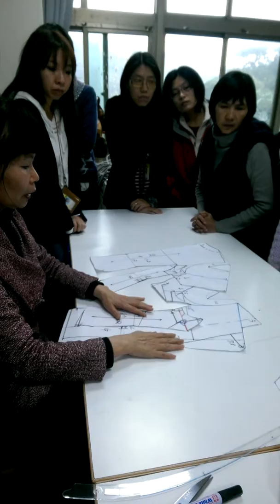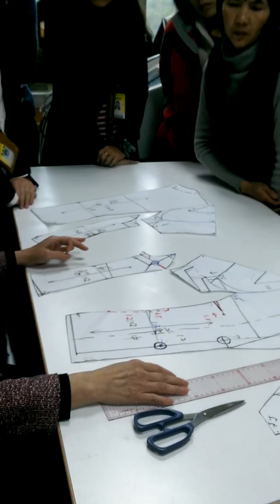全裡翻領連袖外套分版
桃竹苗服樣104A